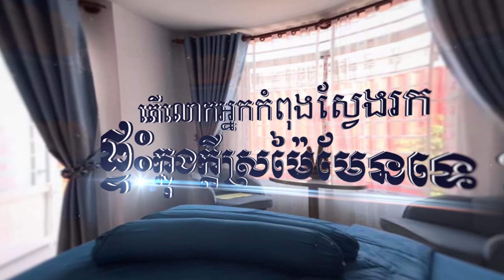BOREY SUNNIMIX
បងៗកម្មកររោងចក្រនិងកម្មករជំនាញ មានផ្ទះផ្ទាល់ខ្លួនហើយឬនៅ? ហើយបងៗអ្នករត់តាក់ស៊ី បាត់ដំបង ភ្នំពេញ ប្រុងគិតគូរ រឿងផ្ទះផ្ទាល់ខ្លួននៅភ្នំពេញអត់នឹង?
បើមិនមានផ្ទះផ្ទាល់ខ្លួនទេ តោះ...ទៅទិញផ្ទះ នៅបុរី សាន់នីម៉ិច
នៅវត្តស្លែងទាំងអស់គ្នា!

ផ្ទះស្អាត មានគុណភាព កក់ភ្លាម បានចូលរស់នៅជុំគ្រួសារ ភ្លាម។ តោះ ឆ្លៀតពេលទៅមើលបុរី សាន់នីម៉ិច នាចុងសប្តាហ៍នេះ ទាំងអស់គ្នា៕